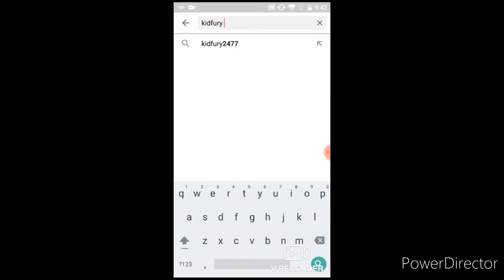PROMOSIKAN CHANNEL KIDFURY GAMING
Ini channel nya